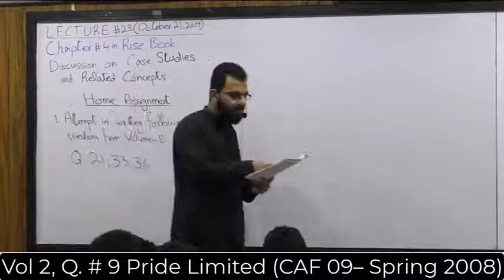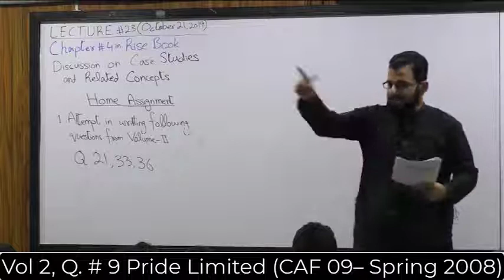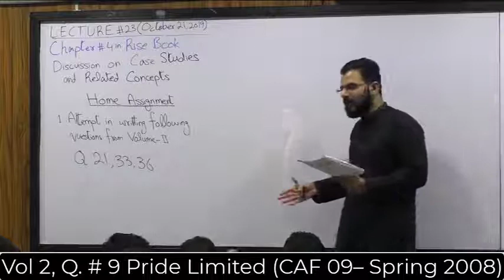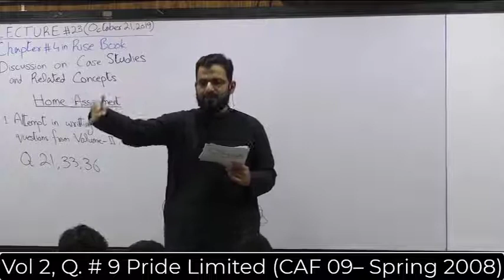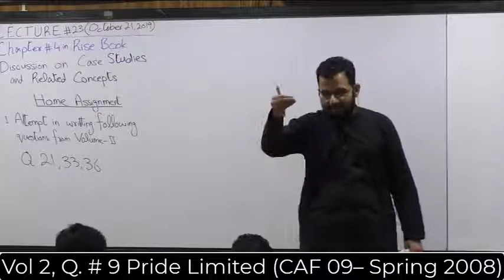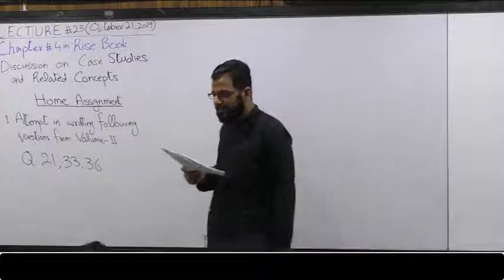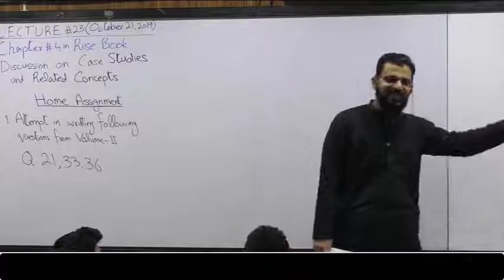Chapter 4 (Rise Book) Case Studies Part 5